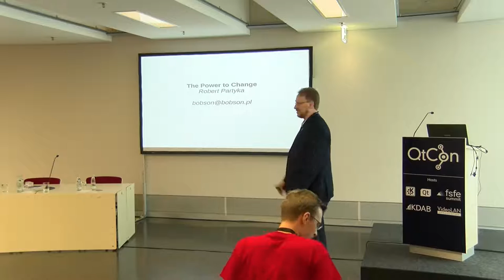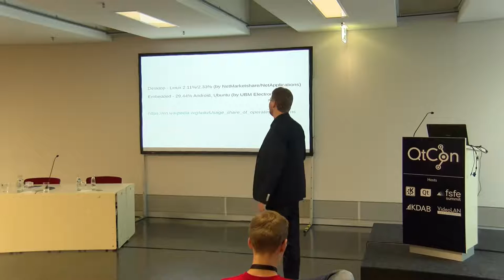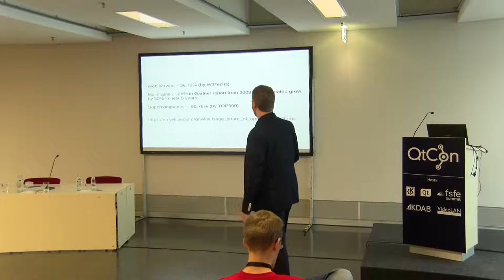Robert Partyka: The Power to Change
There are rules in real world. There are also rules in life of company. One to follow others to break and redesign. Open Source/Free Software change market and change economical models. Is it only fun play for geeks or can we think about it as a bussiness model? What is essential to be both successful and consistent with the ideas of beeing open? Is it possible to be Open Source/Free Software Company? Author will try to give ansver tosuch questions based on his seventeen years of real-life experience as owner of the software/research company providing Open Source/Free Softwaresolutions.

Robert Partyka